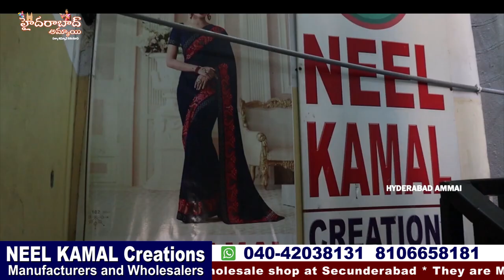Shopping Malls లో & Online లో ఉండే Trending కలెక్షన్స్ అన్నీ ఈ షాప్ లోనే దొరుకుతాయి ||Wholesale Shop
Call /WhatsApp
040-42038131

 Your's
  Hyderabad Ammai😍
  Keep smiling🤔😃